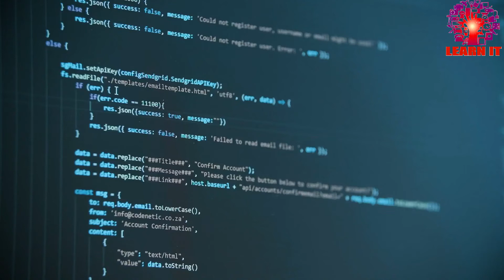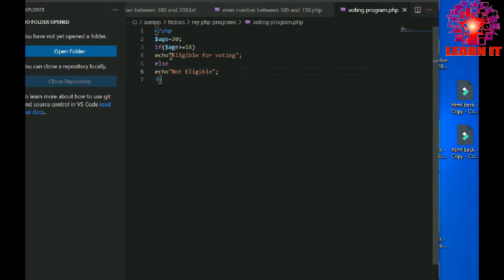Program for voting in php//php for begginers//learn IT 9M